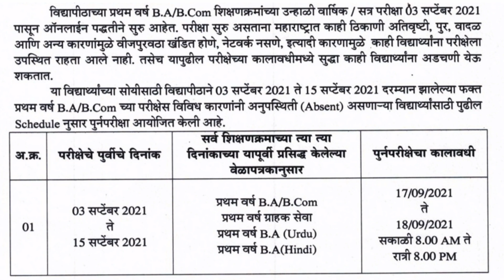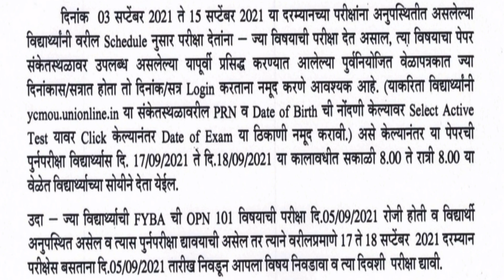मुक्त विद्यापीठ||प्रथम वर्ष( BA/B.COM) च्या विद्यार्थ्यांना पुन्हा पेपर देण्याची सुवर्णसंधी.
मुक्त विद्यापीठ प्रथम वर्ष (बी कॉम/बी ए) च्या विद्यार्थ्यांना पुन्हा पेपर देण्याची सुवर्णसंधी कुणाला पेपर देता येईल? पूर, वीज खंडित, इंटरनेट कनेक्टिव्हिटी, सर्वर प्रॉब्लेम किंवा अन्य कोणत्याही कारणामुळे परीक्षा देता आली नसेल तर अशा विद्यार्थ्यांना पुन्हा पेपर देण्याची संधी विद्यापीठाने उपलब्ध करून देण्यात आली आहे.